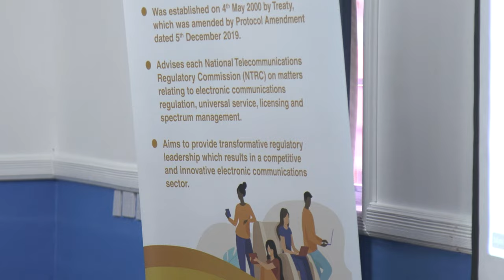Saint Lucia hosts 97th Meeting of ECTEL’s Board of Directors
The Eastern Caribbean Telecommunications Authority held its 97th Board of Directors meeting in Saint Lucia April 17th, 2024.  Among the critical matters discussed was the much-anticipated Electronic Communications Bill, also known as the EC Bill.